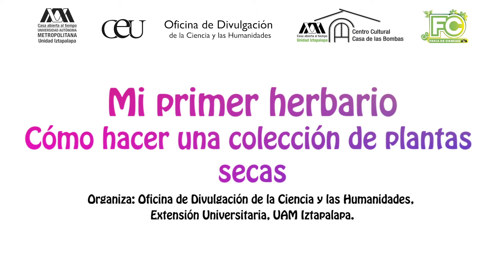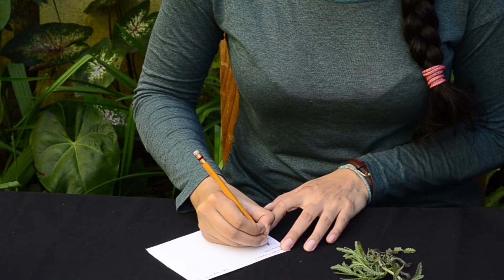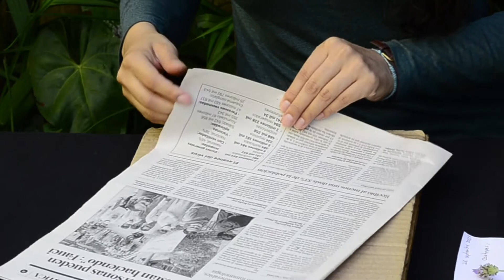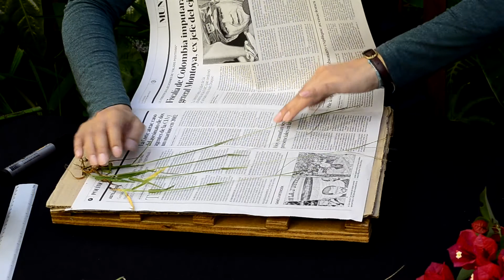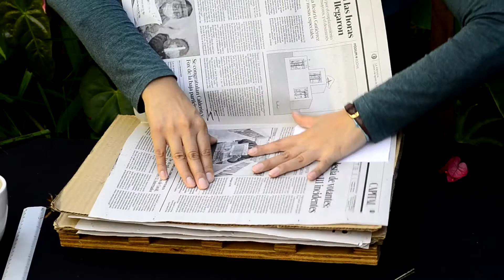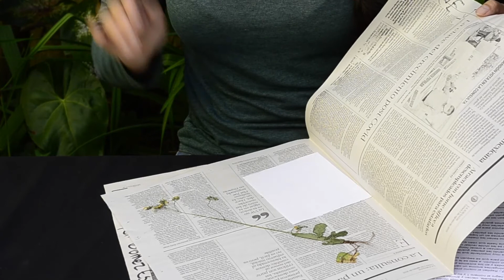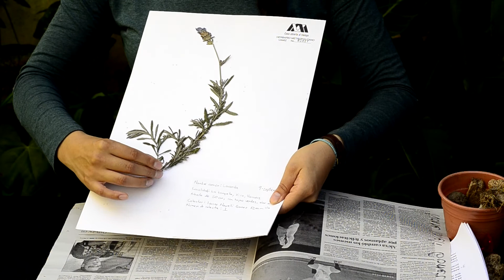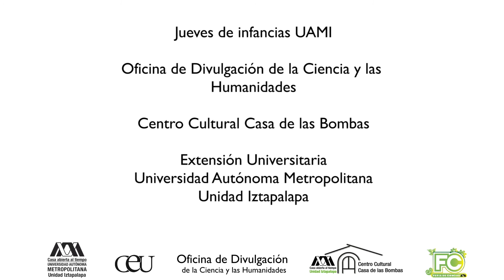TALLER INFANTIL “MI PRIMER HERBARIO. CÓMO HACER UNA COLECCIÓN DE PLANTAS SECAS”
¡Jueves de infancias UAM-I!
Imparte: Mtra. Ivonne Nayeli Gómez Escamilla
En el marco del aniversario 40 del Herbario metropolitano UAMIZ
Organiza: Oficina de divulgación, Extensión universitaria, UAM-I, para sus propias redes y las del Centro Cultural "Casa de las Bombas".

Un herbario es un lugar donde se guardan plantas secas para poder estudiarlas. Se almacenan con una etiqueta que señala su procedencia y sus características. En la UAM Iztapalapa se encuentra el Herbario Metropolitano UAMIZ, que resguarda plantas mexicanas. Este año cumple 40 años de existencia y como parte de las celebraciones, se ha organizado este taller infantil, en el que los niños y las niñas, así como el público general que desee participar, podrán empezar a armar su propia colección.

El Herbario metropolitano es fuente de conocimiento y de historias que encierran cada uno de sus ejemplares, como seguramente lo será tu propia colección. ¡Gracias por participar y sumarte a este festejo!

Se necesitarán estos materiales:

• 2 pedazos de madera de 30 x 40 cm o un libro muy pesado
• 6 cartones de 30 x 40 cm o 2 cajas de cartón de huevo
• Papel periódico
• Hojas blancas o de reuso
• Libreta pequeña
• Tijeras
• Regla
• Lápiz
• Plumón negro
• Lupa
• Cinturón o cuerda
• 5 plantas con tallos, hojas y flores

Nota: por favor, no tomes plantas de lugares silvestres y menos si están protegidos.

Oficina de Divulgación y Centro Cultural "Casa de las Bombas"
Extensión Universitaria
UAM Iztapalapa